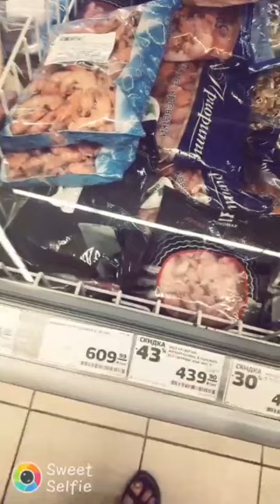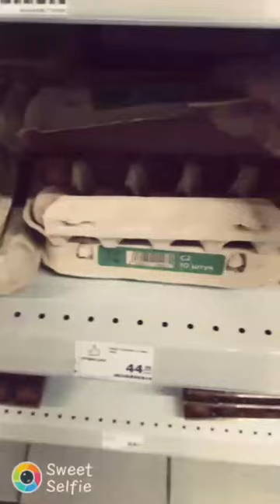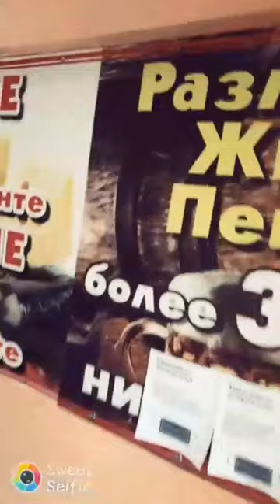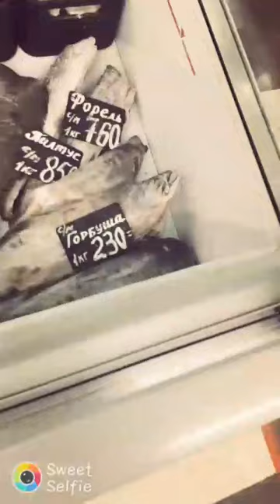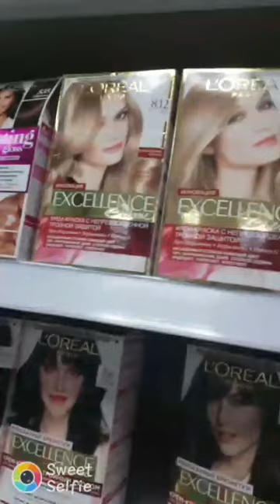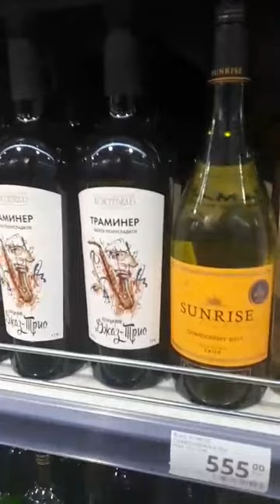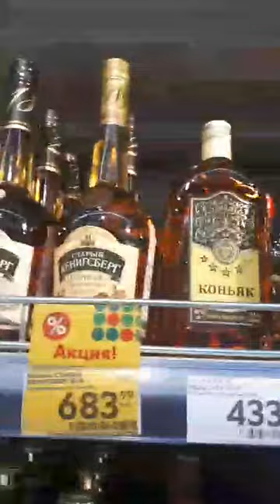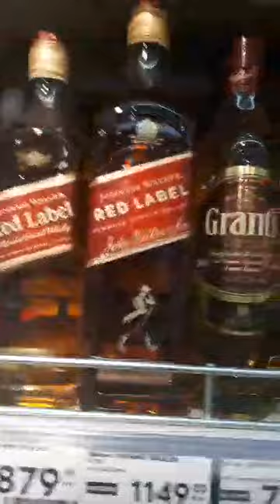market blonde/ Винная карта Задонской пятёрочки рыба /Элитное село